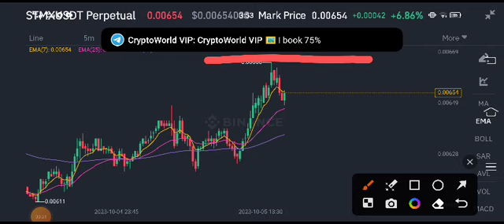StromX Latest News Today! STMX Coin Price Prediction